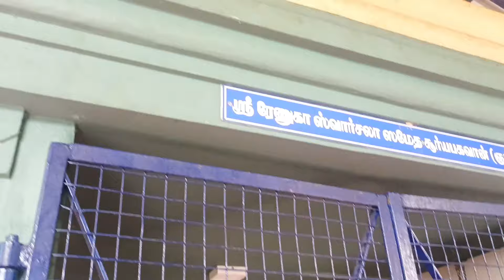புரட்டாசி சனிக்கிழமை விரதம் இருப்பவர்கள் கவனத்திற்கு தளிகை வழிபாடு செய்வதன் காண அர்த்தம் 2024